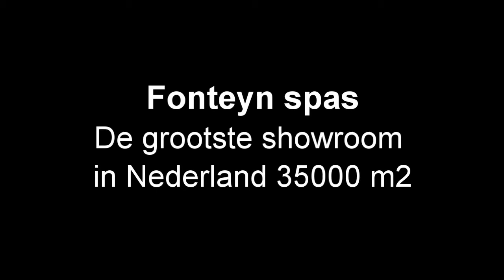Spa Dream 5 gebruikte fonteyn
Specificaties Spa Dream 5 :

Afmetingen: 200 x 200 cm
Diepte: 76 cm
Leeg gewicht: 135 kg
Inhoud: 1380 liter water
3 zitplaatsen
2 ligbedden
20 luxe massagejets
2.5 pk pomp met twee snelheden
Balboa Electronics
2 kW heater
onderwaterverlichting
Kunstof Onderhoudsvrije Omkasting
Kleur grijs of sand

FonteynSpas.com
Meervelderweg 52
3888 NK Uddel (Apeldoorn)
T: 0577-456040